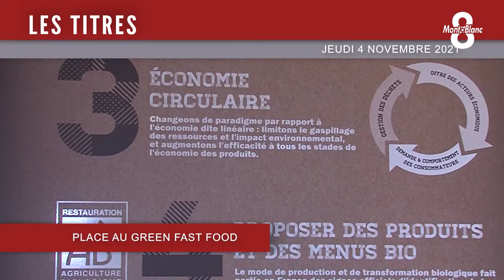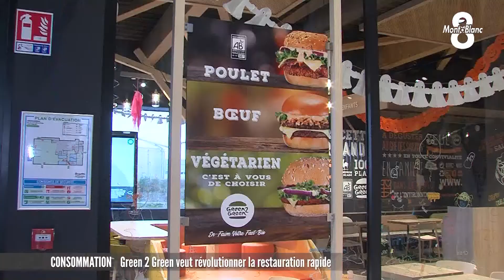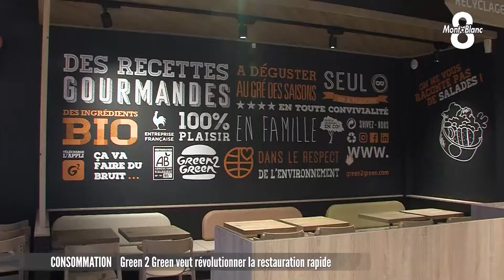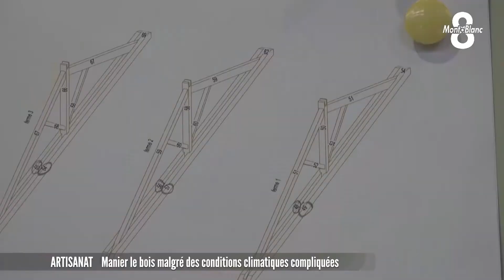JT du jeudi 4 novembre 2021